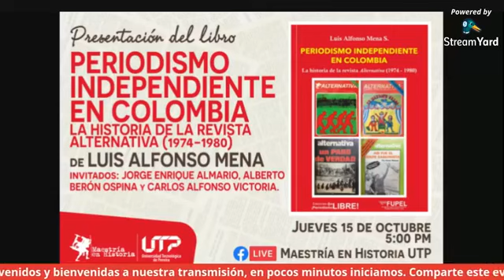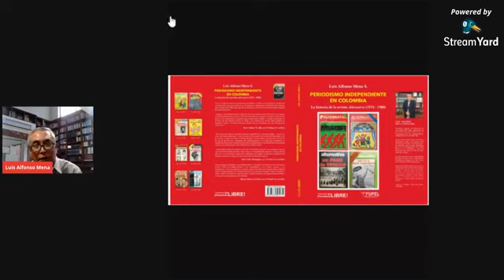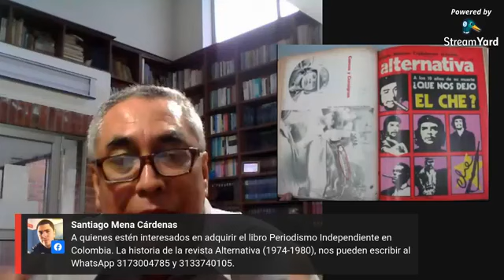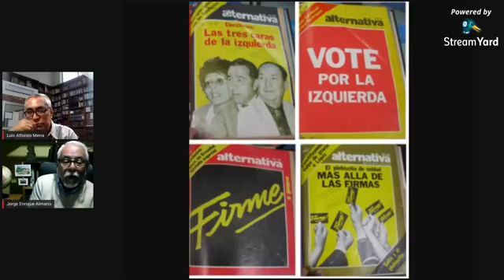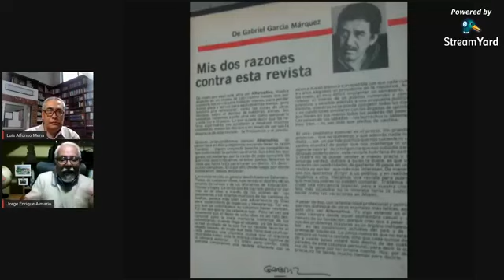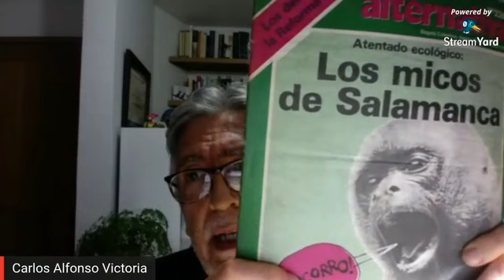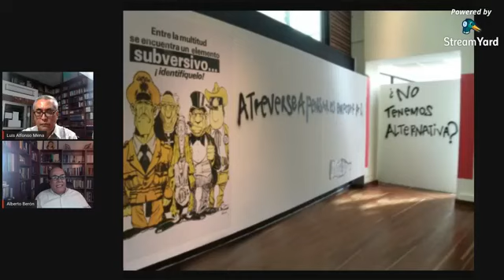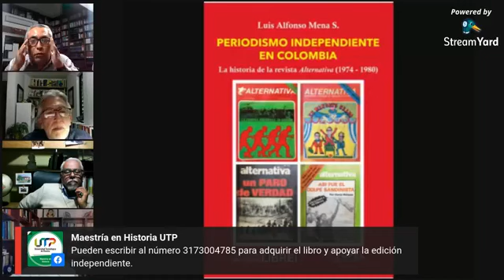PERIODISMO INDEPENDIENTE EN COLOMBIA. LA HISTORIA DE LA REVISTA ALTERNATIVA, DE LUIS ALFONSO MENA S.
PERIODISMO INDEPENDIENTE EN COLOMBIA. LA HISTORIA DE LA REVISTA ALTERNATIVA (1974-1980), DE LUIS ALFONSO MENA S.

Así fue el conversatorio en el lanzamiento del libro.

El encuentro fue organizado por la Maestría en Historia de la Universidad Tecnológica de Pereira, UTP.

Vía internet, la presentación se cumplió el jueves 15 de octubre de 2020.

Comentaron el libro los profesores de la UTP Alberto Antonio Berón y Carlos Alfonso Victoria, lo mismo que el abogado y periodista Jorge Enrique Almario.

Reproduce: Periodismo Libre.

Cali, martes 20 de octubre de 2020.